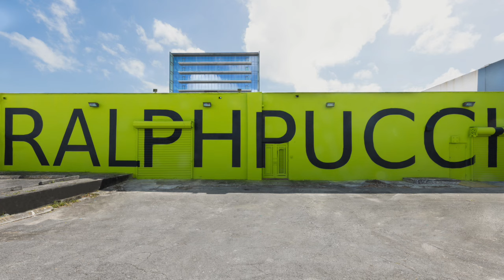Process | New Miami Gallery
We are thrilled to present a first look at our new Wynwood gallery at 550 NW 28th Street. Three years in the making, we stripped a historical warehouse and transformed it into 10,000 sq ft of exhibition space that will mix design, art, music, and performance together.

Artist Juan Pablo Castro captures the extensive renovation and the beauty of the building’s metamorphosis, from the initial demolition to the raw poetry of the construction process and, finally, the finished achievement and home for Miami’s thriving creative community.

550 NW 28th Street includes a unique mural painted on the building’s exterior by iconic French designer Elizabeth Garouste. The opening show will feature new work by Hervé Van der Straeten, India Mahdavi, John Wigmore, Christopher Makos, and Marjorie Salvaterra, among others.

The gallery made its debut during Art Basel Miami on December 6th, 2023, nearly ten years to the date when we opened our first Miami space.